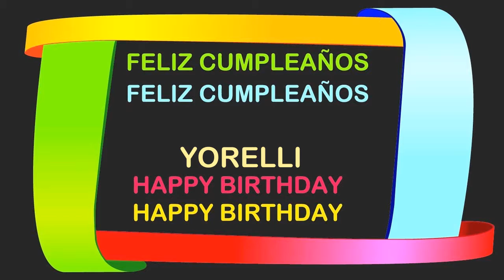Yorelli Birthday Postcards & Postales